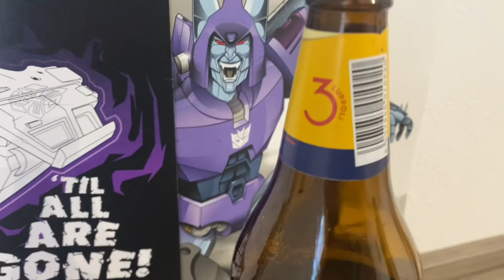Videorece ITA: Arrivano i Coneheads di Megatron Transformers G1 Masterpiece Generations